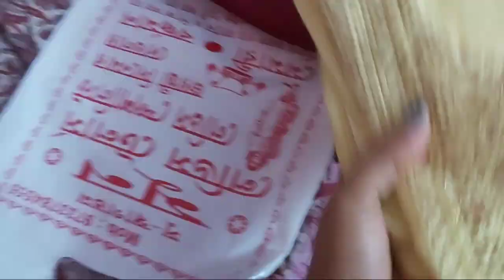vlog- 34||কতগুলো চুড়িদার কাটিয়ে আনলাম ||চলো দেখি কেমন কাটিয়েছে।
kemon hoyeche churidar gulo janio...r link chaile comment a janiyo...❤